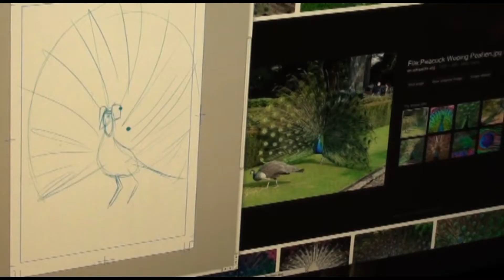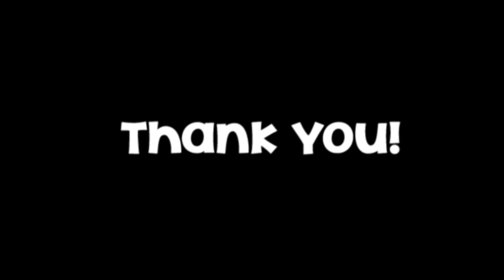The Dragon Book and Other Stories - Kickstarter Campaign Video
Check out the Kickstarter campaign for our book The Dragon Book And Other Stories, written by my 4 year old daughter and drawn by me.  Help us raise the funds we need to have the book printed and give copies away to hospitals and kids everywhere!